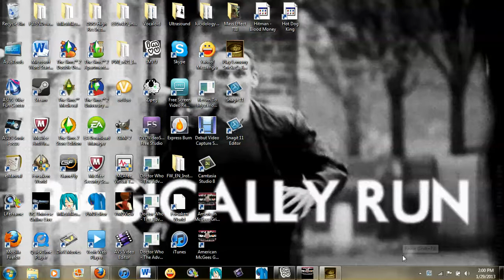Let's Play: A Series Of Unfortunate Events PC (Part 1)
SORRY ABOUT THE SCREEN BEING SMALL LIKE IT IS. you know how when you play a PC game it shrinks the screen well that's what happened.

Decided I wanted to do a 'let's play' this is the only remotely cool/fun PC game i have. I'm using Snagit a screen recording software.
I'm not talking cause I've done this part of the game like 5 times i kept going over 15 minutes or it wasn't recording. I will talk in the next part.